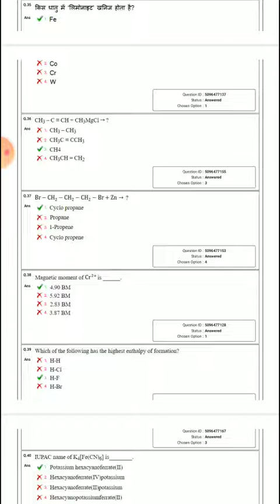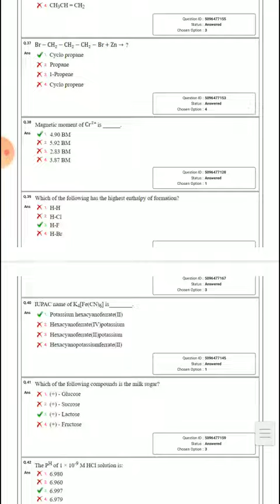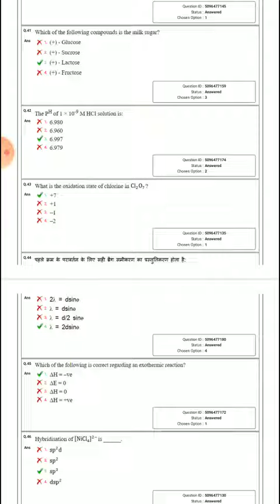❤️NVS PGT ⚗️chemistry 2019 questions answered ⚗️